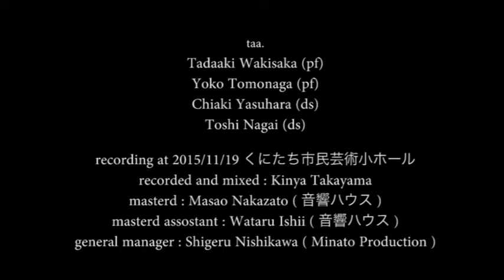【movie】taa.＋永井利光（GLAY/Ds）Trailer 『2016年1月22日発売3rdCD/USB【Best Of taa. op.26 - op.37】』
taa.Trailer 『2016年1月22日発売 3rdCD/USB【Best Of taa. op.26 - op.37】』
 taa.＋永井利光（GLAY/Ds）

このTrailerは　3rdCD/ USBの販促用に作成されたMV
3rd CD/USBは
永井利光（GLAY/Ds）
を迎え、ドラム1台を2人で叩く+ピアノ1台を2人で弾くスタイルで
ホール録音された4曲音源を収録
※USBにはハイレゾ音源4曲とCDに収録されていない5曲の新曲と
　レコーディング風景のMovieを収録

Tadaaki Wakisaka (pf / taa.)

taa.( たー )
ピアノ(男)× ピアノ(女)× ドラム(女)のクラシカルインストポストマスロックバンド
バンドは、五十嵐公太(ex:JudyAndMary)参加のEDo-REPORT（2009年解散）を主催していた音大出身のピアノ脇阪(男)を中心に、ピアノ朝永(女)、ドラム安原(女)の 3 人。

2010年 11月結成
新宿、下北沢を中心に毎回ライブ毎に新曲の Demo 音源をレコーディングしたうえで、 2 曲から 3 曲の CD-R でのDemo音源を発売。

2012年8月
DemoCD-Rから厳選された音源よりベスト版 CD【BestOf taa.op.01-op.21】をリリース
ヴィレッジバンガードにて全国発売

2013年7月
五十嵐公太(ex:JudyAndMary)　末永匡（ピアニスト）を迎え、ドラム2台×ピアノ2台　ピアノ3台×ドラム2台の楽曲を収録E.P.＋DVD『Re:Design OF taa.VOL.1』をリリース。

2016年1月
ToshiNagai(ds／GLAY)を迎えドラム1台（2人）+ピアノ1台（2人）【BestOf taa.op.26-op.37】CD/USBリリース。

ALL SONGLIST
Op.01 in B Minor 『fanction』(BestOf taa.op.01-op.21CD収録)
Op.02 in D Major 『expo』
Op.03 in G Major 『restless』
Op.04 in G Major 『design』(BestOf taa.op.01-op.21CD収録)
Op.05 in D Major 『lirry』
Op.06 in B Minor 『carnival』
Op.07 in G Major 『prelude(koto)』
Op.08-1 in C Major 『marble』
Op.08-2 in G Major 『marbler』
Op.09 in D Major 『startline』(BestOf taa.op.01-op.21CD収録)
Op.10 in B Minor 『worldend』
Op.11 in B Minor 『separated』(BestOf taa.op.01-op.21CD収録)
Op.12 in C Major 『apart』(BestOf taa.op.01-op.21CD収録)
Op.13 in B Minor 『impromptu』(BestOf taa.op.01-op.21CD収録)
Op.14 in Dflat Major 『opener』(BestOf taa.op.01-op.21CD収録)
Op.15 in A Major 『蒼映』(BestOf taa.op.01-op.21CD収録)
Op.16 in G Major 『speaks』
Op.17 in A Major 『melbin』(BestOf taa.op.01-op.21CD収録)
Op.18 in F Minor 『arootep』(BestOf taa.op.01-op.21CD収録)
Op.19 in Dflat Major『想夢』
Op.20 in G Major『wooderman』(BestOf taa.op.01-op.21CD収録)
Op.21 in A Major『popu』(BestOf taa.op.01-op.21CD収録)
Op.特典盤1-1 『散歩道』作曲者：五十嵐公太 (BestOf taa.op.01-op.21特典盤CD収録)
Op.特典盤1-2 『言葉を用いて奏でる者は才能に在らず、ただの記憶に『過』ぎぬ。』
　　　　　　　　　　 作曲者：te’ (BestOf taa.op.01-op.21特典盤CD収録)
Op.特典盤1-3『そりすべり』(BestOf taa.op.01-op.21特典盤CD収録)
Op.特典盤1-4『ザクリスマスソング』(BestOf taa.op.01-op.21特典盤CD収録)
Op.28 in E Minor『アシオト』（Best Of taa.USB Portfolio op.26-op.37収録）
Op.29 in G Major『フロウラ』（Best Of taa.USB Portfolio op.26-op.37収録）
Op.30 in Aflat Major『merigoaround』（Best Of taa.USB Portfolio op.26-op.37収録）
Op.31 in A Minor『plicant』（Best Of taa.USB Portfolio op.26-op.37収録）
Op.32 in G Major『regina』（Best Of taa.USB Portfolio op.26-op.37収録)
Op.32 in G Major [regina]BM ※Remix by:Takayuki Hakozaki (Signflax/Pollypraha)
Op.32 in G Major [regina]BMdrone ※Remix by:Takayuki Hakozaki (Signflax/Pollypraha)
Op.34 in D Major『19790723』（Best Of taa.op.26-op.37収録）
Op.35 in G Major『08096117』（Best Of taa.op.26-op.37収録）
Op.36 in D Major『23119081』（Best Of taa.op.26-op.37収録）
Op.37 in D Major『95011865』（Best Of taa.op.26-op.37収録）
Op.38 in B Flat Major『41098079』